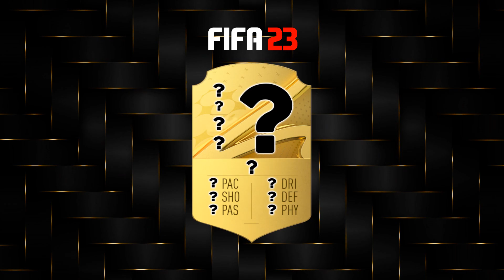FIFA 23 | BALLON D'OR FIFA EVOLUTION! FIFA 10 TO FIFA 23!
Ballon d'Or FIFA Evolution! FIFA 10 To FIFA 23! ft. Benzema, Messi, Ronaldo, Modric! Football Facts & EA Logic in FIFA History with Player rating upgrades & rating refresh Icons EA Sports FC FIFA 23 Game FIFA Myths! With FIFA 22 Clubs like PSG, Real Madrid, Barcelona, Al Nassr.

Write In The Comments Whose FIFA Evolution To Do Next!